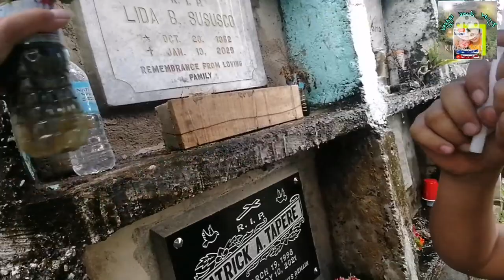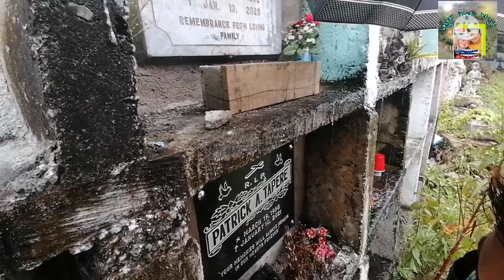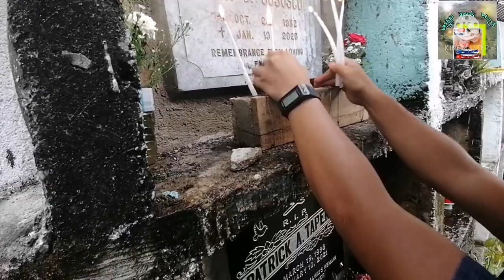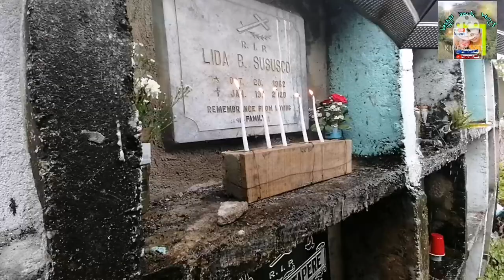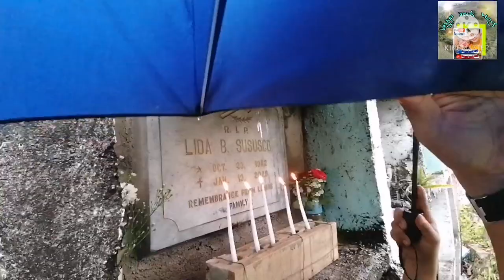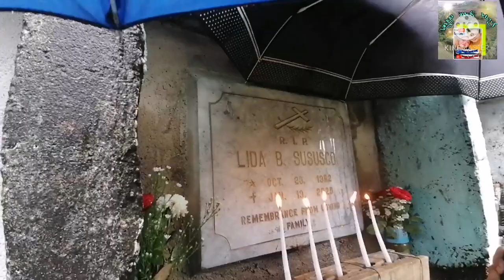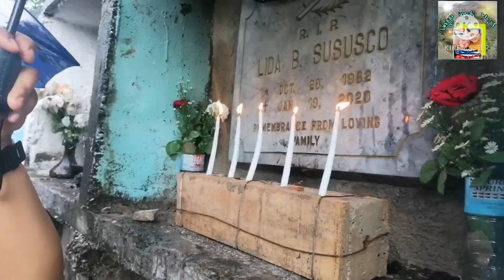BIBISITA KAMI SA PUNTOD NI MAMA KASAMA KO SI INDAY LUCY LOVE TV AND PAPA